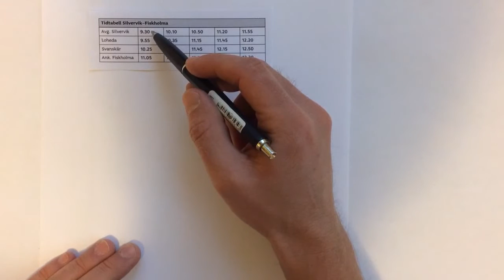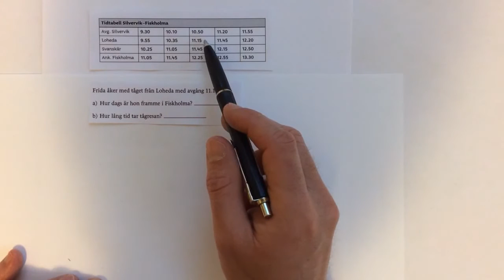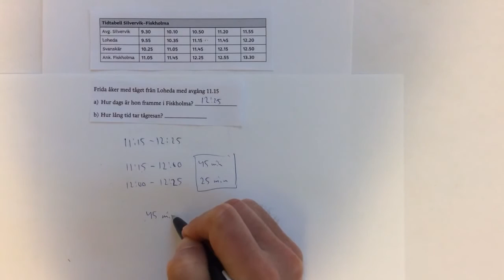Film 170: Tolka och räkna med tidtabeller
Uppgifter till filmen finns på sid 16-17 i MatteBorgen 4B